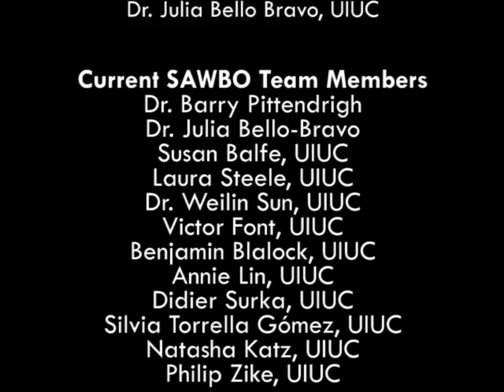Microfinanzas 2: Elección de un comité de dirección en español (acento de Uruguay)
Esta animación describe el proceso de elección de un comité de dirección. Comentamos cómo se toman decisiones colectivamente y cómo se elige un comité como parte del proceso. Esta es la segunda animación de las seis que completan nuestra serie sobre Microfinanzas.

Microfinance 2: Election of a Management Committee in Spanish (accent from Uruguay)

This animation describes the process of electing a management committee. We discuss how decisions are made collectively and how a committee is elected as part of this process. It is the second animation out of six in the microfinance animation series.